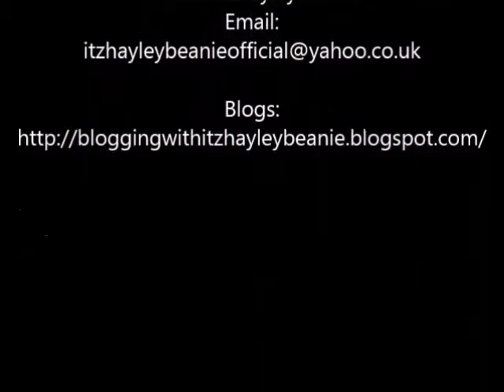A bit of entertainment!